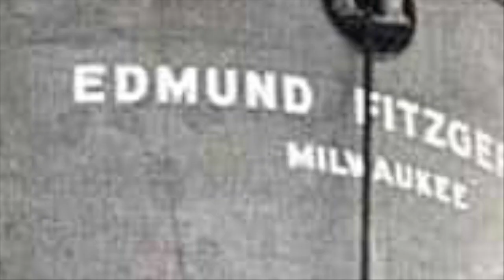Gordon Lightfoot MashUp by Fred and John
Fred Gerber, John Berger, Fred and John, Cover, Gordon Lightfoot